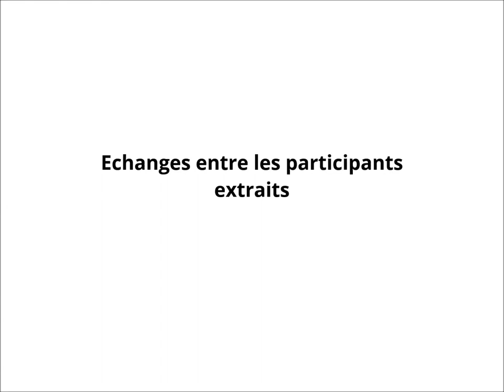Échanges - Les soins palliatifs à Bruxelles - Jeudi de l'hémicycle 4 juin 2015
Échanges entre les participants modérés par Julie de Groote, Présidente du Parlement francophone bruxellois :
- Jacqueline Rousseaux, Députée MR au Parlement de la Région de Bruxelles-Capitale
- Dr Claude Thilly
- Serge Marchal, Coordinateur du Centre de Psycho-Oncologie
- Jacques Brotchi , Député MR au Parlement de la Région de Bruxelles-Capitale et au Parlement de la Communauté française, Sénateur
- Georges Verzin, Chef de groupe MR au conseil communal de Schaerbeek
- Gisèle Mandaila, Présidente de CSF et cabinet de Cécile Jodogne, Secrétaire d'Etat à la Région de Bruxelles-Capitale, Ministre, Membre du Collège de la Commission communautaire française (COCOF)
- Catherine Moureaux,  Présidente du Groupe PS au Parlement francophone bruxellois, Députée à la Région bruxelloise et à la Fédération Wallonie-Bruxelles
- Dr Paul Galand, ancien Député Ecolo régional bruxellois et député au Parlement de la Communauté française
- Dr Muriel Poncelet, Responsable du Lotus et de l’équipe intra-hospitalière des Hôpitaux Iris Sud (Molière-Longchamp)